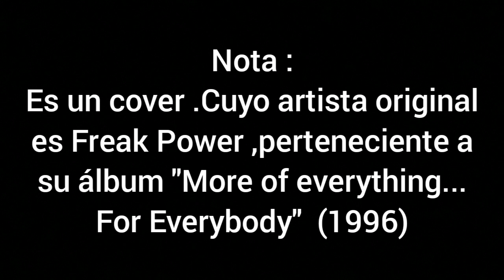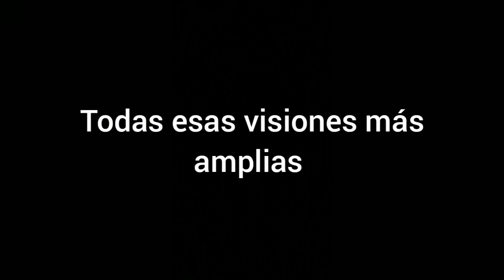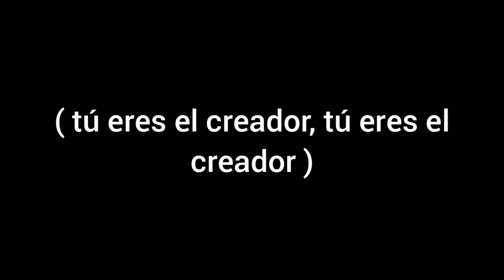Placebo Song #6 (sub. español)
Video cooperativo con:

Spanish Placebo